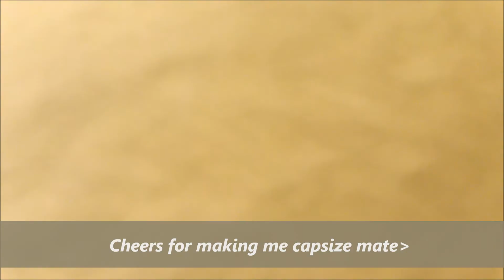Garbh Allt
winter kayaking in scotland